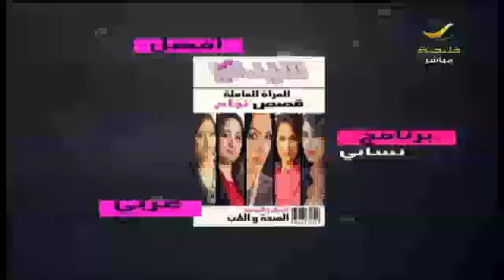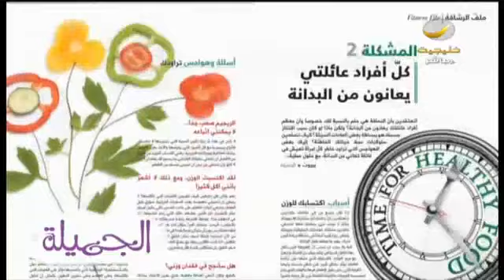فقرة شيقة عن الحب والاحتياجات المقنعة باسمه مع مستشارة التمكين